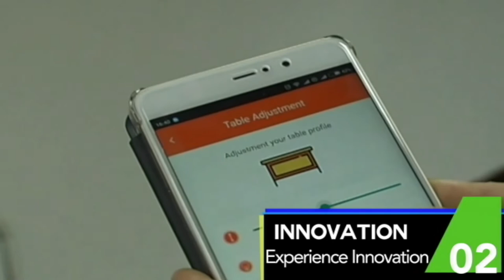OB Innovation Strategy Process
A short movie about the innovation process of Orange Branding.